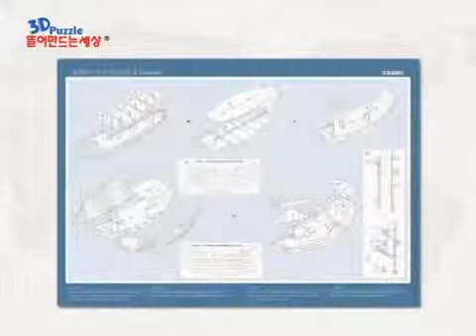콜럼버스의 산타마리아호SANTA MARIA